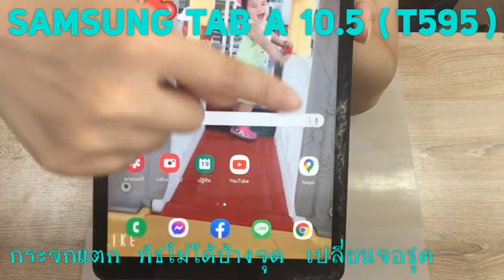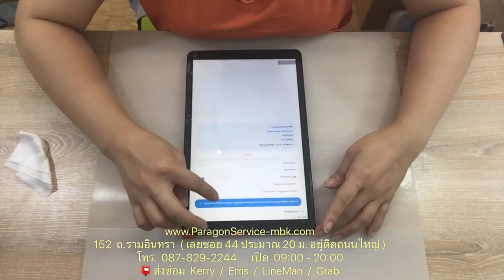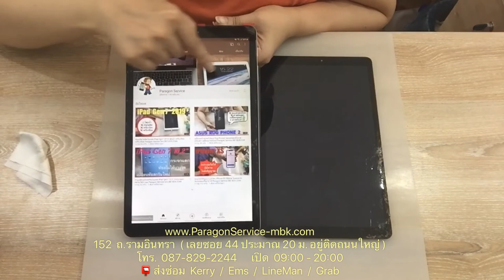ร้านเปลี่ยนหน้าจอซัมซุง Samsung TAB 10.5 ทัชสกรีนไม่ได้บางจุด กระจกจอแตก Paragon Service 087-8292244